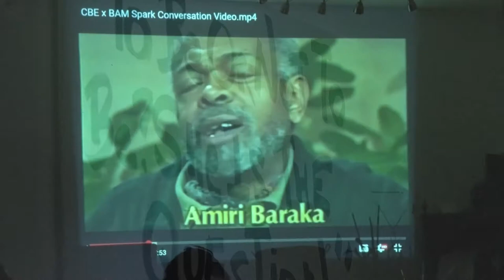BAM: ART AS ACTIVISM TRAINING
BAM! 7 weeks of Grassroots Training!

Activating Artists as Activists!

CollegeBound Entertainment, LLC (CBE) and The HBC Theater Company, LLC (HBC) have partnered to create the Black Arts Movement for Artists in the Washington D.C. metropolitan area, primarily Ward 8. The Black Arts Movement is an Artist Grassroots Training: A Call to Action. An Art in Activism course focused on training Artists on how yesterday’s Black Arts Movements applies to the Artist Movement today! This course seeks to define the relationship between Art, Politics and the role of the politically conscious Artists.

Visit cbelifestyle.com for more info on CBE!